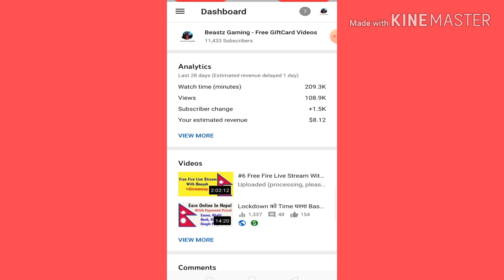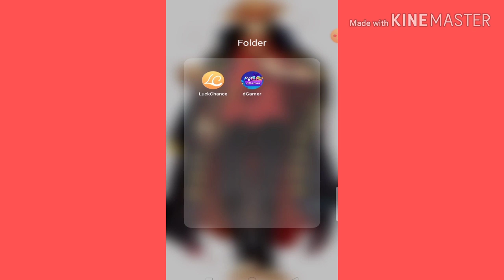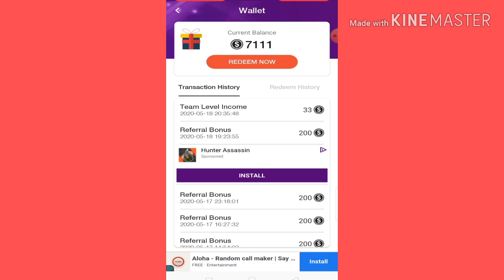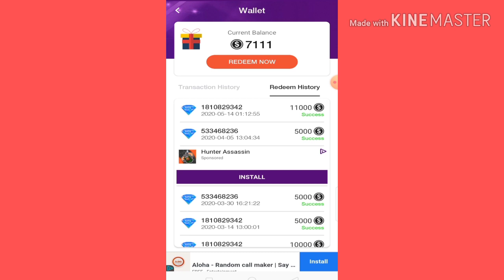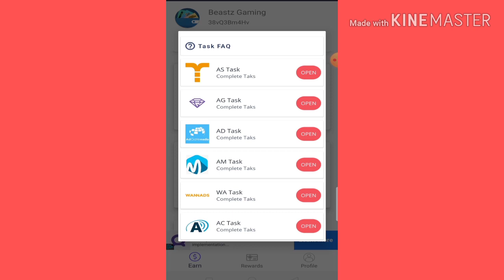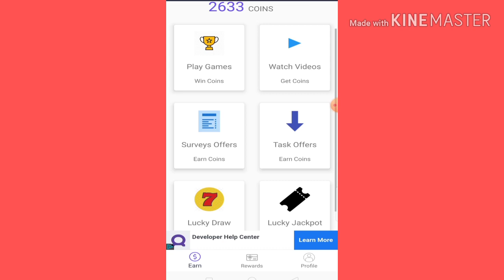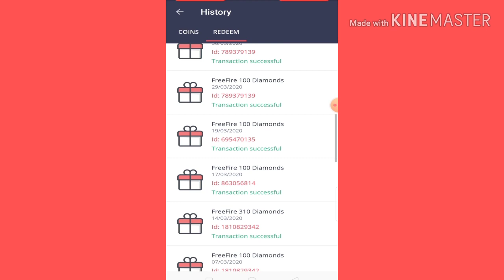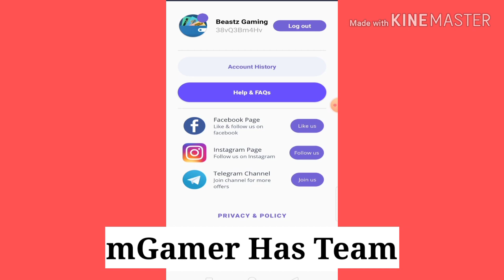2 Apps Get Free Fire Diamonds For Free 2020 ( Important Updates ) - Free Fire Nepal Free Diamonds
Code : 38vQ3Bm4Hv

🤑Happy Earnings🤑